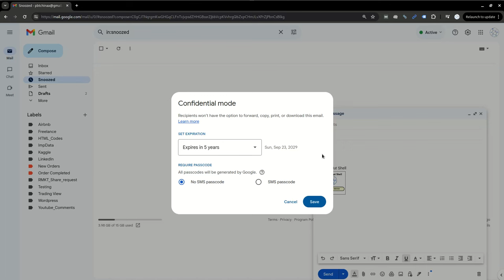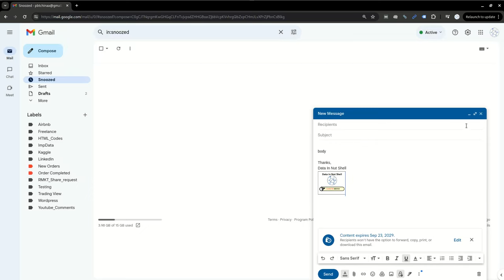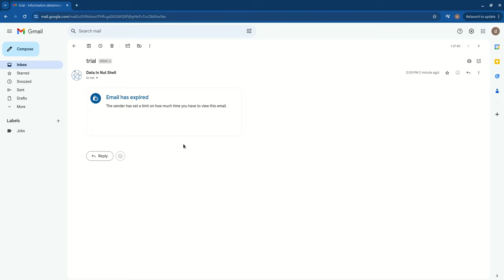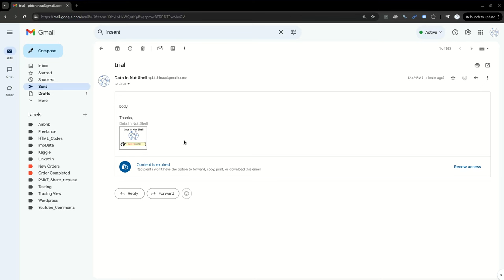How to Delete Sent Emails from Receiver's Inbox in Gmail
This video explains the option with which you can delete any email from receiver's inbox in Gmail